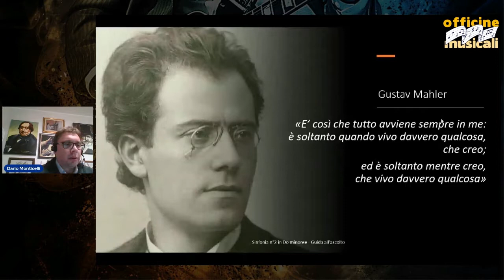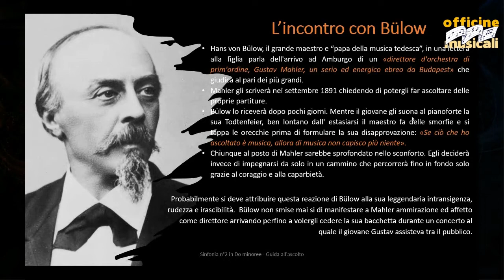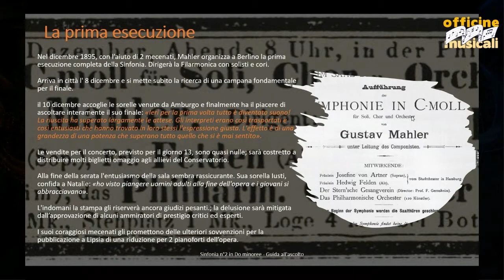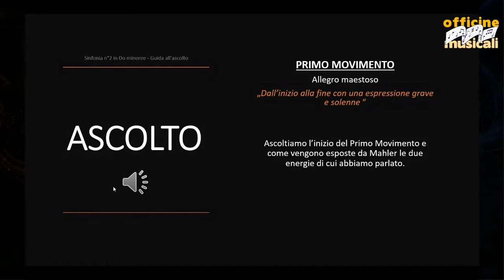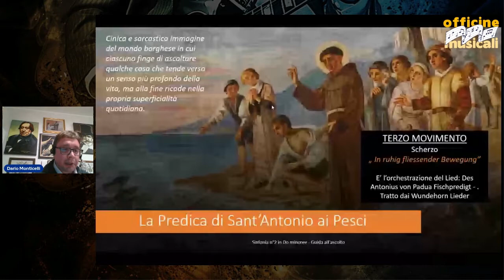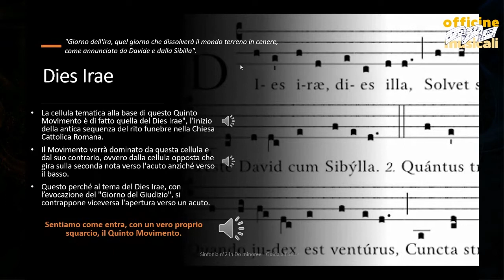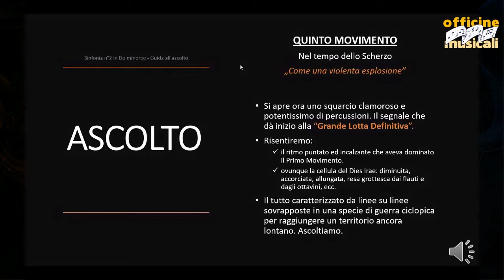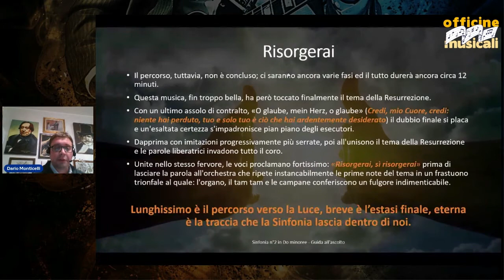SoC 1.2 - Sinfonia n° 2 di Gustav Mahler (Una Guida all'Ascolto)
Seconda puntata del SoC di Officine Musicali. Per informazioni sul nuovo progetto, cfr. nostro sito ufficiale

INDICE puntata:
00:00 Contesto della sinfonia e dell'autore in quel periodo
32:23 Analisi Sinfonia n.2
1:47:34 Discussione e chiacchiere tra Soci

Guida a cura di Dario Monticelli.
Interventi finali di Giuseppe Emmanuele, Romeo Gabriele, Clara Mondin, Marco Girlanda.

BIBLIOGRAFIA consigliata:
- Alex Ross 2011: “Il Resto è Rumore. Ascoltando il XX Secolo”, Bompiani
- Tito Furnari, Nino Rapisarda: “Gustav Mahler e le Frontiere Musicali dell’Essere”
- Gastón Fournier-Facio (a cura di): "Gustav Mahler - Il Mio Tempo Verrà. La sua musica raccontata da critici, scrittori ed interpreti 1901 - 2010", Il Saggiatore
- Henry-Louis De La Grange: "Gustav Mahler - La Vita, Le Opere", EDT

Claudio Abbado - Lucerna Festival Orchestra - 2003

Leonard Bernstein - London Symphony Orchestra

Gustavo Dudamel - Simón Bolivar Symphony Orchestra of Venezuela

Altre registrazioni audio consigliate:
- Leonard Bernstein - New York Philharmonik Orchestra  1988
- Zubin Mehta - Wiener Philharmoniker - 1975
- Rafael Kubelik - Symphonieorchester des Bayerischen Rundfunks - 1968

Citazioni e consigli:
 Gustav Mahler: "Lieder Des Knaben Wunderhorn" :
- Des Antonius von Padua Fischpredig
Lucia Popp, Andreas Schmidt, Leonard Bernstein  - Royal Concertgebouw Orchestra

  Antonio Pappano - Orchestra della Accademia di Santa Cecilia e Swingle Singers in 2007's